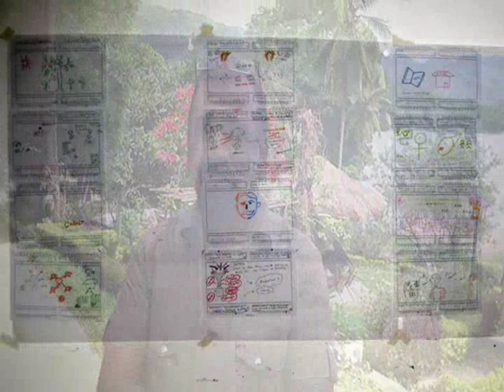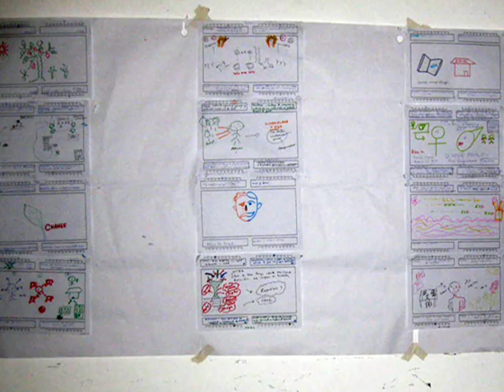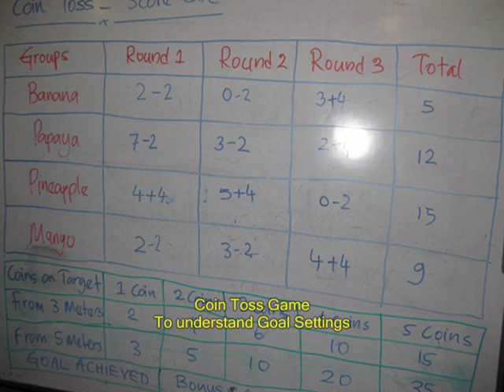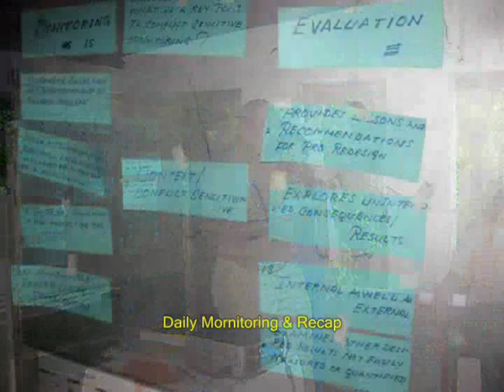PDI-SL Conflict Sensitive Monitoring and Evaluation Training - December 2012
A short documentary on the training components and interviews of the Conflict Sensitive Monitoring and Evaluation Training held in December 2012